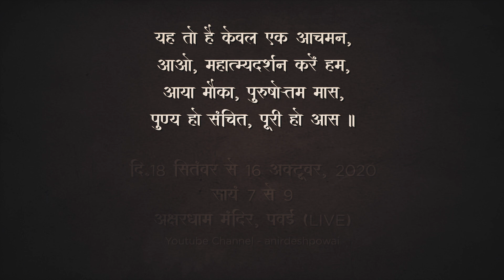Invitation for Gyanyagna Parayan on Jeevan Charitra of B.S.P.P Shastriji Maharaj 🙏🏻